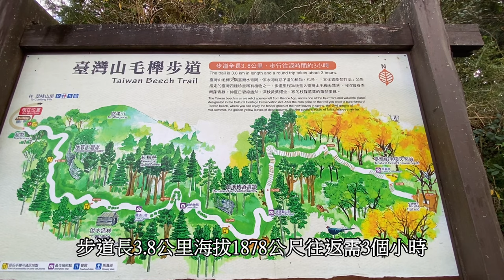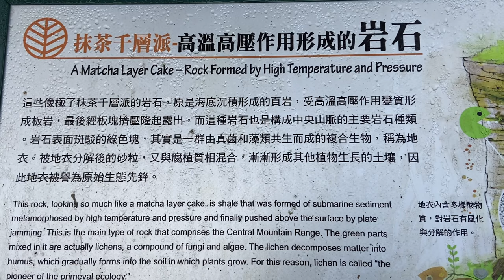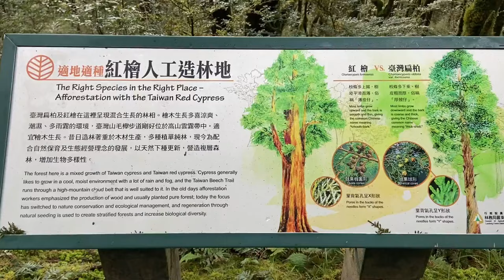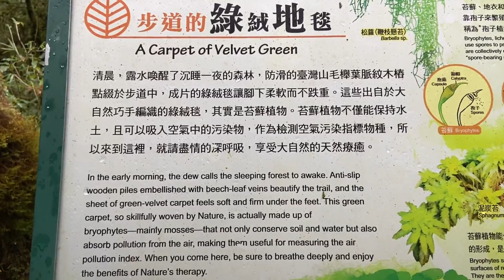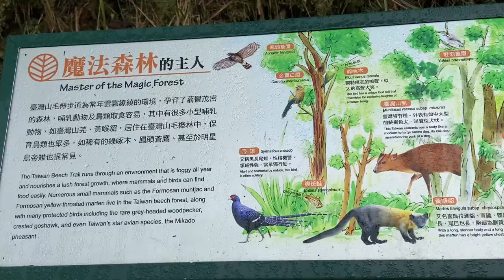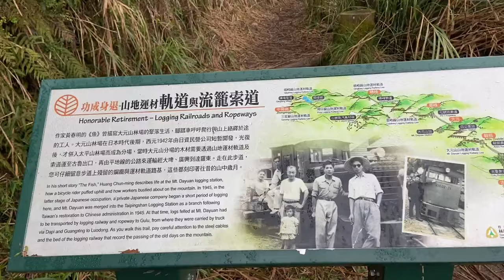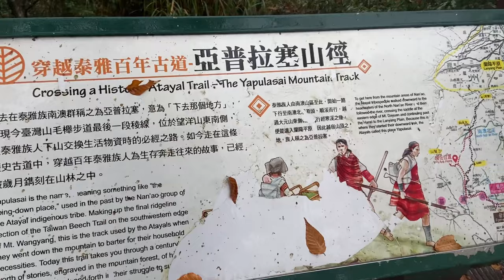2021 11 宜蘭 太平山 台灣山毛櫸國家步道&黃喉貂覓食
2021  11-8 宜蘭  太平山  台灣山毛櫸國家步道&黃喉貂覓食
全長3.8公里，步道往返約需3小時,我含拍照休息3.5小時
步道易濕滑、泥濘，準備雨具、雨鞋、登山杖

台灣山毛櫸又稱台灣水青岡，係冰河時期孑遺的珍貴植物，屬殼斗科落葉喬木，分布於海拔1,600 至1,800公尺之間，樹高可達20 公尺以上，多生長於稜線，由於結實率偏低、種子不易發芽，屬台灣珍稀植物。